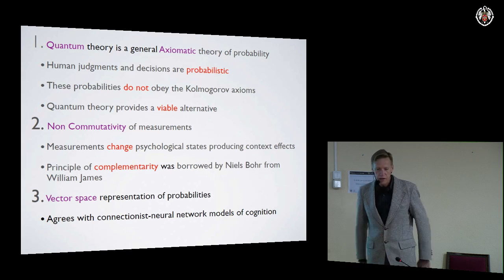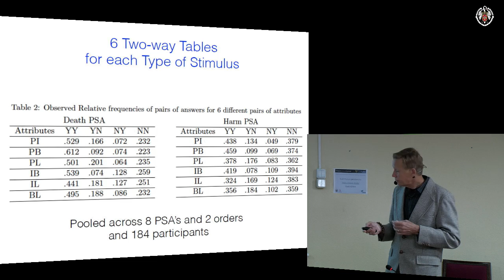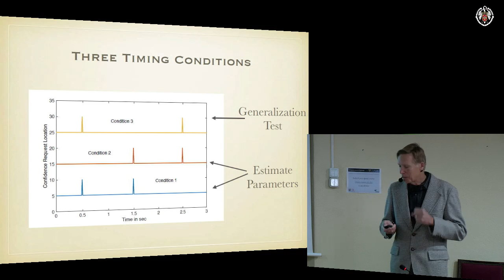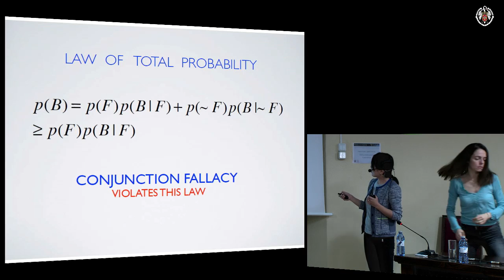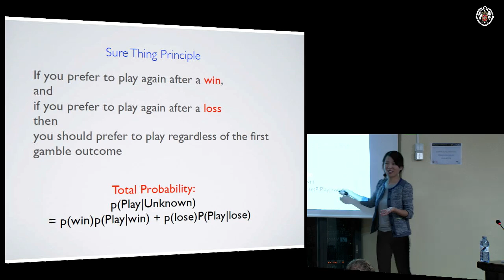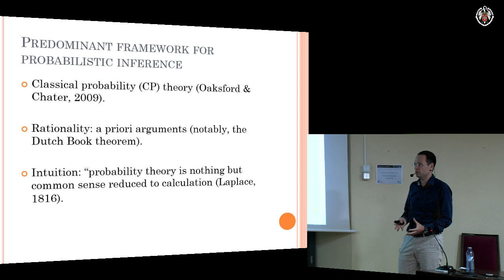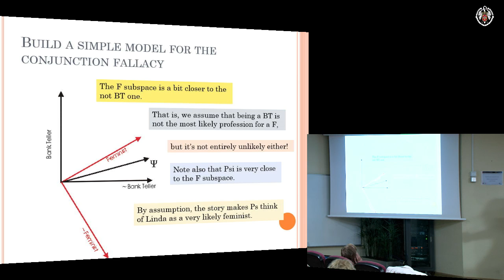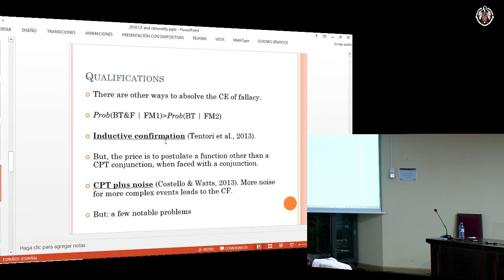Mathematical Models of Decision Making Processes: State of the Art and Challenges. UCM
VII Advanced International Seminar
Mathematical Models of
Decision Making Processes: State of the Art and Challenges
Salón de Grados
Facultad de Psicología

Organized by Rocío Alcalá-Quintana and Berenice López-Casal

Every action comes out of a choice. The cognitive mechanisms that govern these choices and the social, political, and economic patterns that emerge from them have been a subject of interest for behavioral scientists across disciplines. In this context, Psychology is concerned with explaining how decisions are made based on evidence, personal preferences, and individual criteria. Thus, formalizing human decision strategies, including a variety of biases and heuristics, is pivotal in understanding almost any human behavior.

Because of their ubiquity, decision-making processes hold particular relevance in experimental psychology, but they are often overlooked. Observers’ responses to experimental tasks are customarily taken as direct measures of the cognitive phenomenon of interest, even though decision processes unavoidably mediate those responses. Disregarding the decisional biases and judgment errors that take place during data collection has been shown to obscure theoretically relevant patterns and to contaminate them via methodological artifacts. Our success in developing meaningful theories about any aspect of human cognition is, thus, heavily dependent on our ability to devise dependable explanations of choice mechanisms. Mathematical modelling has proven to be helpful in disentangling the effects of the various psychological processes that mediate observed performance.

This seminar brings together seven renowned specialists who can offer a state-of-the-art view of quantitative decision-making models across different psychological domains, with a focus on three prominent frameworks within Mathematical Psychology: axiomatic choice models, perceptual decision-making models, and quantum cognition. Presentations will be followed by a discussion aimed at highlighting equivalences, connections, and distinctions among the different frameworks, also acknowledging the different challenges they face.

We hope to provide researchers with tools to address the study of decision processes, as well as present them with promising modeling paradigms that receive little attention in undergraduate and graduate Psychology programs.